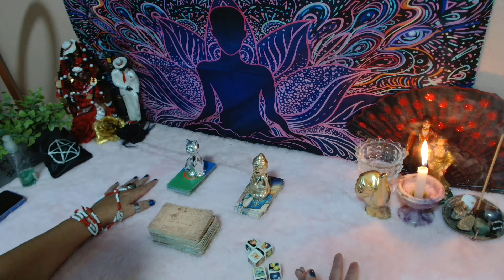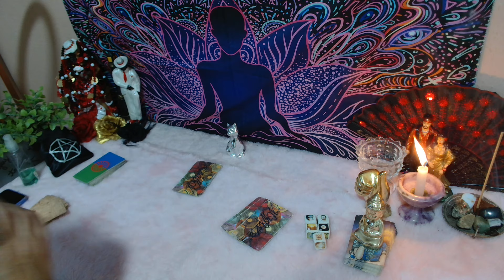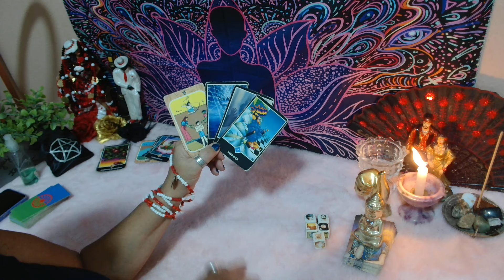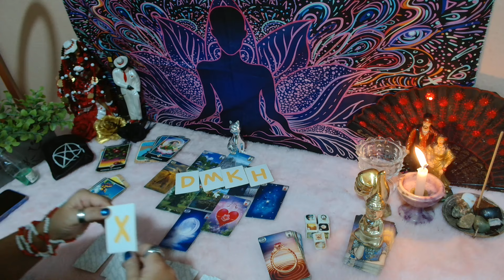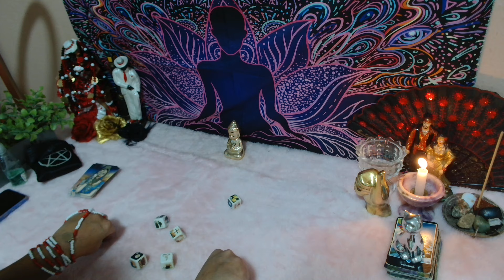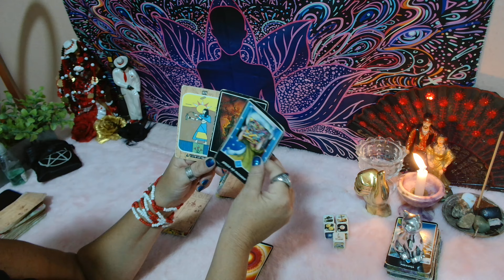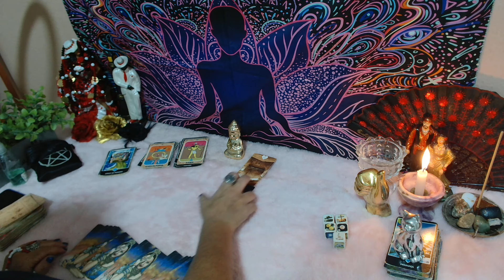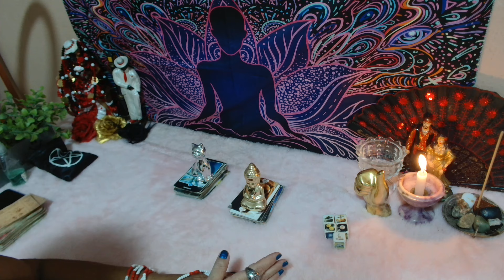FINAL DE SEMANA DO CASALZINHO SER DE CRUZ🤥 E RIVAL🦊? (11)989292508#leituraintuitiva 💃🎲🌹❤️